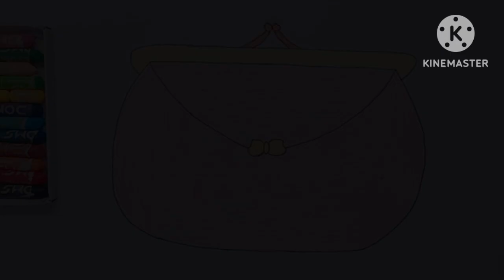How To Draw A Purse 👛 | Easy Drawing Practice And Coloring For Kids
Drawing practice for kids
Draw a purse
Purse drawing for kids
Kids drawing